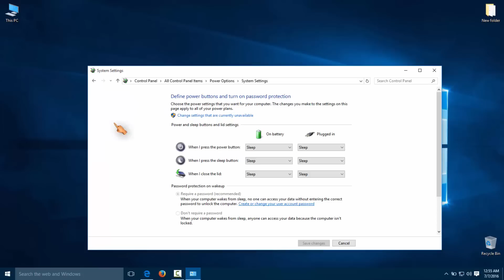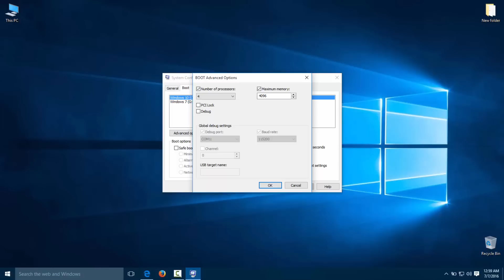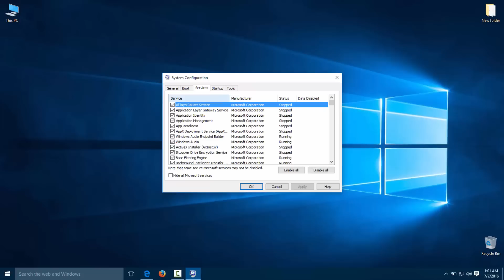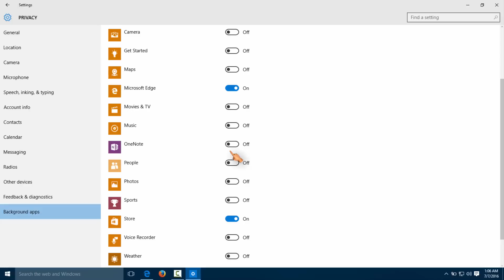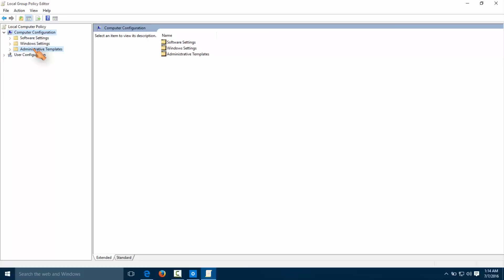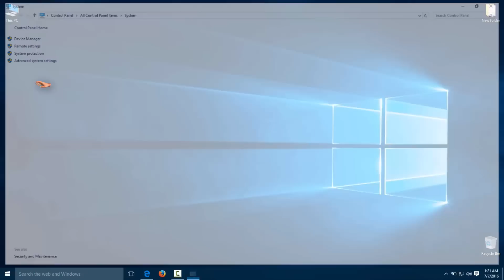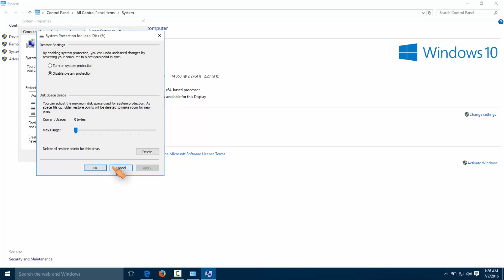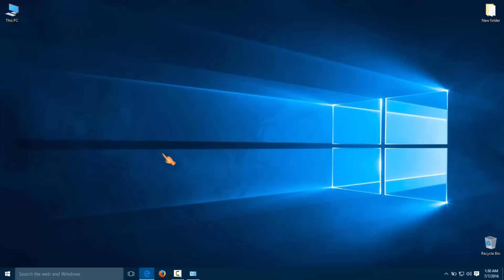Optimizare Windows 10 - Setari Windows 10 mult mai Rapid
★ Dacă rulaţi Windows 10 şi aveţi impresia că este rapid, sunt anumite setări care îl pot face şi mai rapid de atât, Şi astăzi veţi vedea mici trucuri care vă pot optimiza Windows-ul 10 făcându-l şi mai performant.

★ Urmăriţi clipul până la final, nu ieşiţi considerând că ştiţi ce aveţi de făcut!